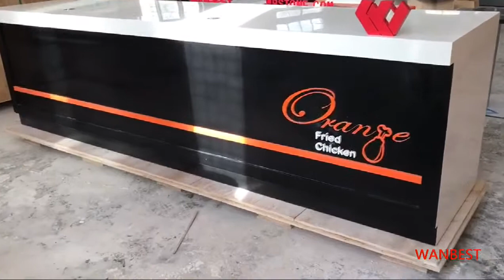Bar counter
Straight solid surface commercial bar counter for sale